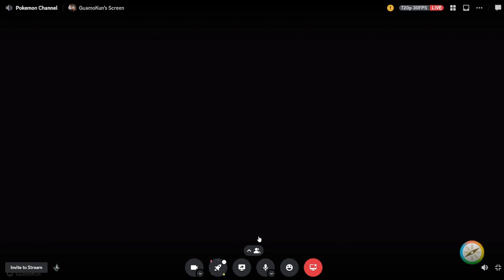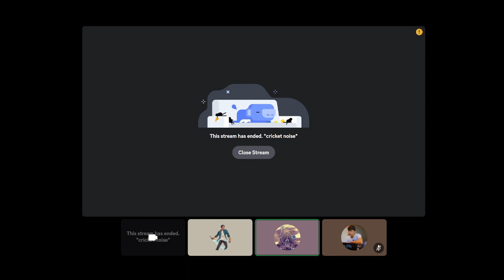Pokemon League Chapter 2! (Deesea vs GuamoKun)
I LOVE YOU ALL MY TRAINERS!!!